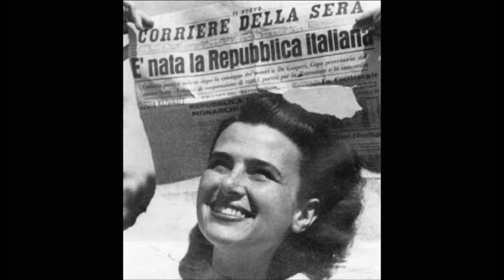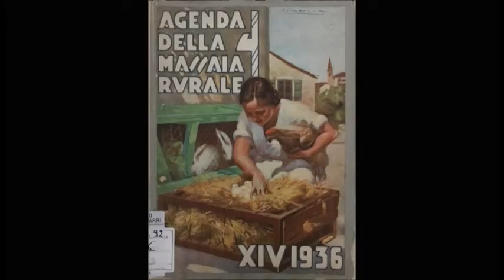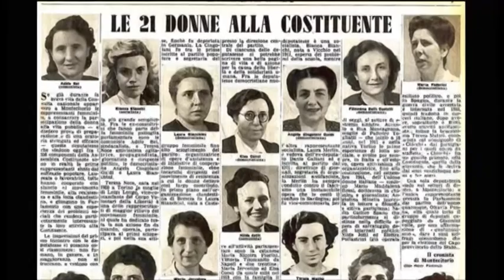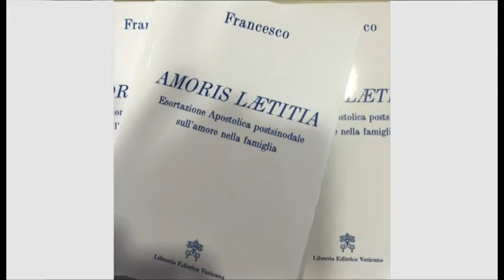L'inchiesta - Com'è cambiata la famiglia nell'ultimo secolo?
“La Repubblica riconosce i diritti della famiglia come società naturale fondata sul matrimonio. Il matrimonio è ordinato sull’uguaglianza morale e giuridica dei coniugi, con i limiti stabiliti dalla legge a garanzia dell’unità familiare”.
È l’articolo 29 della Costituzione italiana a sancire la centralità della famiglia per la società italiana. Settanta anni ci separano dalle parole dei Padri costituenti. Quasi un secolo che ha mutato profondamente il volto della società italiana. In che modo? Quali sono le esigenze, i timori e i problemi che la famiglia di oggi deve affrontare? Come la politica, le istituzioni e la stessa Chiesa reagiscono a tutto ciò?

Cercheremo di rispondere a questi interrogativi con il nuovo programma di TSD, “L’inchiesta: focus sulla famiglia“, realizzato in collaborazione con Arezzo Multiservizi.
Un viaggio in quattro puntate, a partire da giovedì 4 maggio, alle ore 21.20.

Nella prima puntata, Ferruccio Fabilli, racconta come eravamo, spiegando le dinamiche all’interno della famiglia patriarcale a cavallo tra l’800 e il ‘900. Patrizia Gabrielli, storica, tratta il tema del cambiamento del ruolo della donna all’interno del contesto familiare e, infine, Fabio Bozzo, docente della Scuola di Scienze Politiche “Cesare Alfieri” dell’Università di Firenze, presenta le cifre correnti della denatalità occidentale ed italiana.

Appuntamento ogni giovedì alle 21.20. In replica il sabato alle 18 e la domenica alle 16.